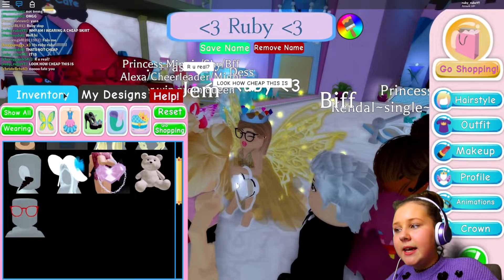i Acted Spoiled in front of My Hater And She Got Mad! Roblox Royale High